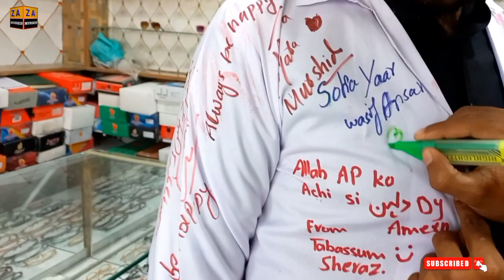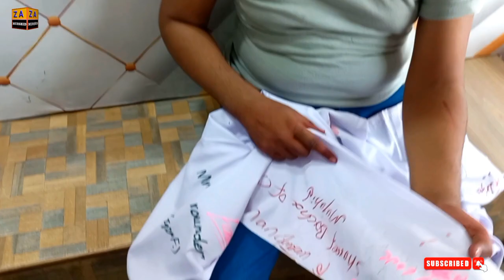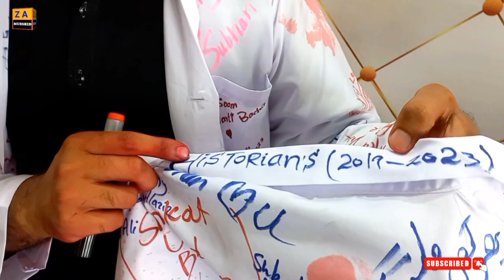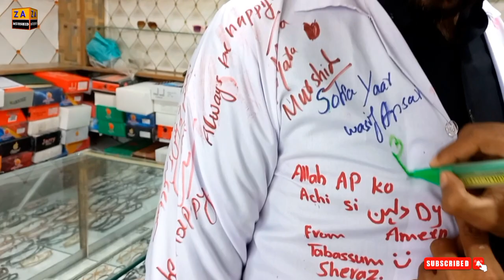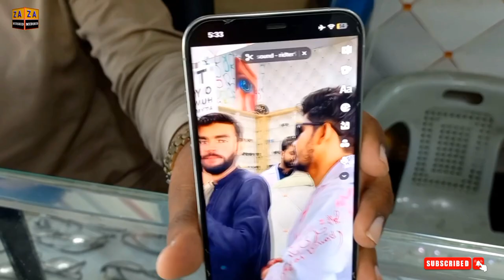Tha Signature Day Of Ghazi University||DG khan||ZA MURSHID||Vellamunda|Ducky Bhai